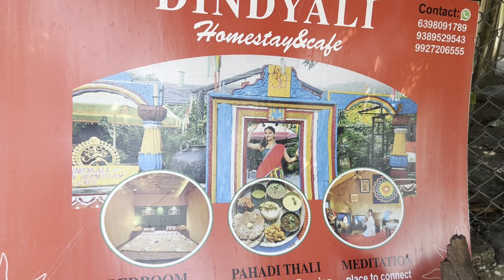Dindyaali Homestay & Organic cafe || My Birthday Vlog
Best homestay in Dehradun